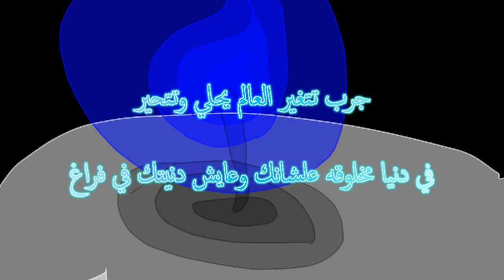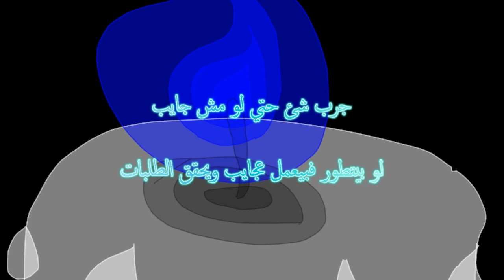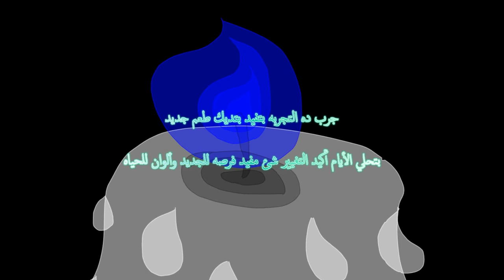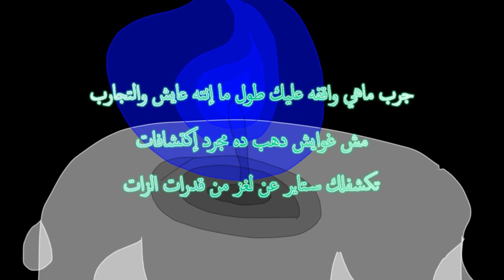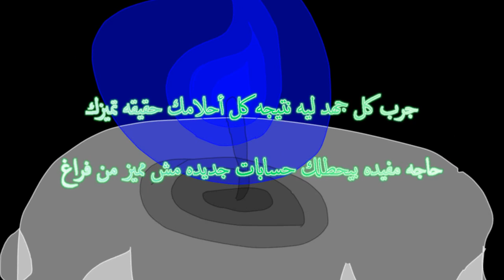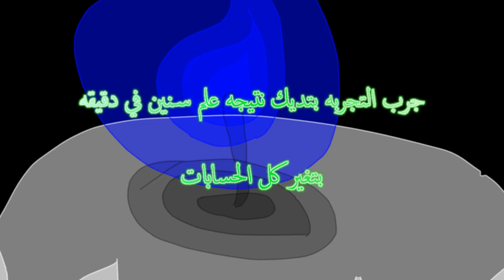تجربه إعلان لألبوم تجارب (نعلن عن الأفكار,المشاريع,الأعمال We announce ideas, projects,works)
()00()
o00o
قناه إعلانيه هل ترغب في البدء نعلن لك مجاناً فقط أعطنا شئ غير مؤذي لنعلنه لك وسنكون سعداء جداً بهذا
عندما يتبع الأشخاص سلوك لا منطقي أتبع سلوك لا يعرف المنطق كي تجذبهم إن لم يريدوا الأستماع فسيستمعون بالأكراه وهذا سلوك خاطئ لذلك أتبع كلمات بحث أكثر منظقيه
إذا كان الكل يسعي للمال فاسعي أنت أيضاً جحيمهم يرجع لعندهم ولكن بطريقه صحيحه لذلك أنشأت هذه القناه لعرض إعلانات للأفكار والأشياء المفيده لننقل الحكم من يدهم لأيدينا والأعلان عن الأفكار الجديده لمنحها فرصه أعمل وأعلن هذه هي قاعدتنا
Ad nah Would you like to start advertising for free Just give us something harmless to advertise and we will be very happy about it
When people follow irrational behavior, follow behavior that does not know logic, to attract them.
If everyone is looking for money, then you also seek their hell back to them, but in a correct way, so I created this channel to display advertisements for ideas and useful things to transfer the judgment from their hand to our hands and announce new ideas to give them a chance. I work and announce this is our base
أغاني جديده
شارات الرسوم المتحركه 2021
موسيقي هادئه
موسيقي تنين
موسيقي كل ماهو جميل
موسيقي فراشات
موسيقي عصافير
موسيقي عصفور
موسيقي طائر
موسيقي نيزك
موسيقسي حماسيه
موسيقي إساره
موسيقي أكشن
موسيقي أرضيه
موسيقي فضائيه
موسيقي حقيقيه
موسيقي جوهريه
موسيقي منطقيه
موسيقي تشكليليه
موسيقي شفافه
موسيقي الزبابه
موسيقي العنكبوت
موسيقي اليعسوب
موسيقي الحياه
موسيقي الكائنات الحيه
موسيقي ليالي الحزين
موسيقي الطبخ
موسيقي اللمعان
موسيقي النسيان
موسيقي الأنسان
موسيقي في الحسبان
موسيقي العرفان
موسيقي الأعمار
موسيقي الأبطال
موسيقي الأشرار
موسيقي العمل
موسقي للأمل
موسيقي الحلم
موسيقي الفلم
موسيقي البطه
موسيقي الأوزه
موسيقي ذات معني
موسيقي إسمعني
موسيقي بجد
موسيقي للرد
موسيقي للجد
موسيقي لبناء سد
موسيقي لم الأموال
إقاع الخيال
شارة الأموال
شارة الأعمال
شارة الغيمه
شارة الكيوي
شارة الرمان
شارة البطيخ
شارة الاحوال
شارة نهياية العالم
موسيقي نهاية العالم
أغنية نهاية العالم
إيقاع نهاية العالم
نوتة نهاية العالم
لحن الحياه
لحن الأشجار
لحن الأشجان
لحن الدموع
لحن الكميرات
لحن الزمرد
لحن العود
لحن الأيام
لحن السنين
لحن السنوات
لحن الكلام
لحن الصمت
لحن الانغام
لحن الأيقاع
لحن الألحان
لحن النار
لحن الأعصار
لحن الرياح
لحن عصف الجليد
لحن السقيع
لحن الربيع
لحن الأزهار
لحن الأخطار
لحن الأنوار
شارة أسرار
نغمة الأيام
نوتة الاحلام
نوتة الميزان
شارة الأوهام
شارة السلام
شارة كوكب الأحلام
شارة كوكب الألام
شارة زمردة الاوهام
نغمة الدب
نغمة الضفدع
نغمة القرد
نغمة القرش
صوت الحياه
صوت النداء
صوت البناء
صوت الفداء
صوت العداء
صوت العلا
صوت الغني
صوت اللظي
صوت الحصي
صوت البومه
صوت الطاووس
صوت الحمامه
صوت الهدهد
صوت الحوت
صوت البطريق
صوت النسر الأصلع
صوت الصقر
صوت تنين الكمودو
صوت تنين الماء
صوت الهواء
صوت البكاء
صوت اللواء
لحن لواء الحرب
لحن لواء الدرب
لحن أنغام العشب
لحن صقور الحب
لحن جليد القلب
لحن سقيع الدرب
لحن أوقات الحرب
لحن أوزان العشب
لحن قيمة الحب
new songs
Animation Badges 2021
Background Music
dragon music
Music everything is beautiful
Butterfly music
birds music
bird music
flying music
meteor music
enthusiastic music
Isara music
Action music
floor music
space music
real music
essential music
logical music
plastic music
transparent music
shrew music
spider music
dragonfly music
life music
living creatures music
sad nights music
cooking music
shining music
oblivion music
human music
Music in mind
Music of gratitude
age music
hero music
bad guys music
work music
Music of hope
dream music
movie music
duck music
goose music
meaningful music
music listen me
hard music
music to answer
music for grandpa
Musical to build a dam
musician no money
the rhythm of fantasy
money badge
business badge
cloud badge
kiwi badge
pomegranate badge
watermelon badge
Status badge
the end of the world badge
end of the world music
End of the world song
The rhythm of the end of the world
End of the world note
the Melody of life
melody of trees
melody of ashjan
melody of tears
melody of the chimeras
emerald melody
Oud melody
melody of days
melody of the years
melody of years
speech melody
melody of silence
melody of melodies
rhythm melody
melody melodies
melody of fire
Hurricane Melody
wind melody
Ice storm melody
melody of frost
spring melody
floral melody
melody of dangers
melody of lights
secret badge
The tone of the days
dream note
balance note
illusion badge
peace badge
Dream Planet Badge
Passionate badge
Emerald Illusions Badge
bear ringtone
frog ringtone
monkey ringtone
shark ringtone
life sound
The sound of the call
construction sound
The voice of redemption
hostile voice
rich voice
sonic voice
gravel sound
owl sound
peacock sound
pigeon sound
whale sound
penguin sound
bald eagle sound
hawk sound
water dragon sound
air sound
the sound of crying
General's voice
war brigade melody
Grass melody
melody of love hawks
melody of ice heart
The melody of war times
Grass weights melody
The melody of the value of love